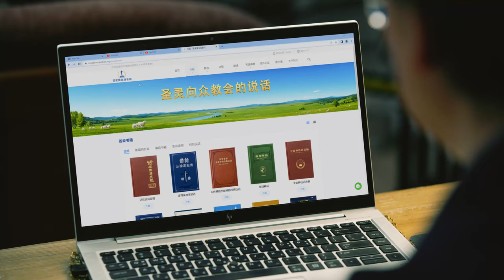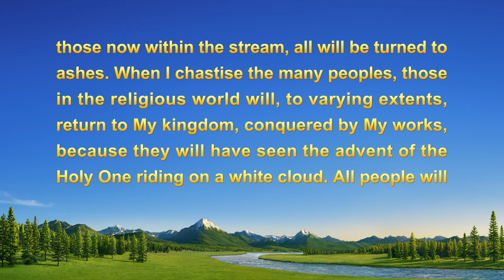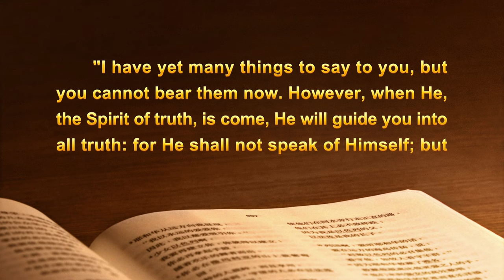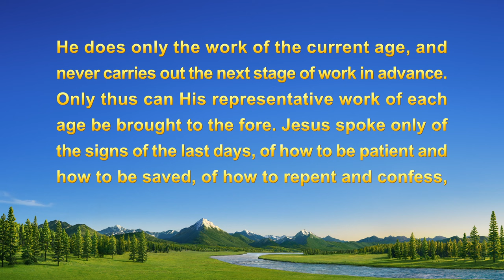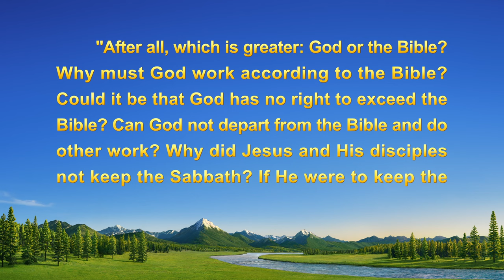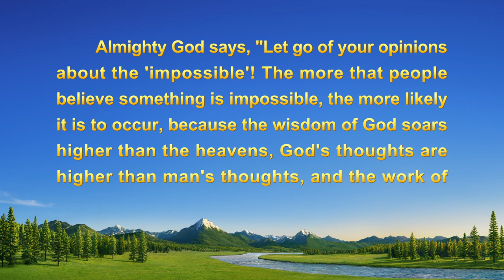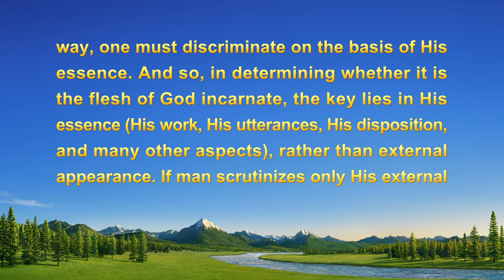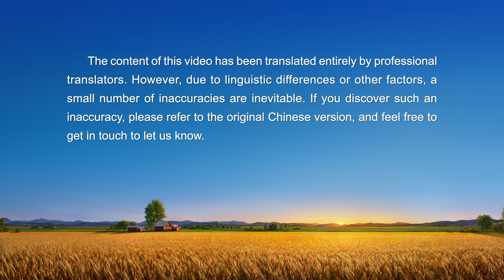2022 Christian Gospel Testimony Video |"What I Experienced While Investigating the True Way"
2022 Christian Gospel Testimony Video |"What I Experienced While Investigating the True Way"

She is an Indonesian Christian. By chance, she watches a movie from The Church of Almighty God on the Internet. When she hears the news that the Lord has returned, she decides to investigate the true way. But it doesn't take long for her to be disturbed and hindered by the pastors in religion. Faced with so many different voices, what does she decide? And what does she experience in the process of investigating the true way? Please watch this video.